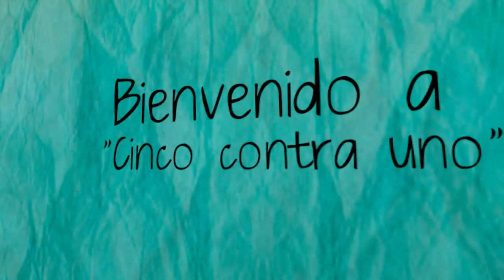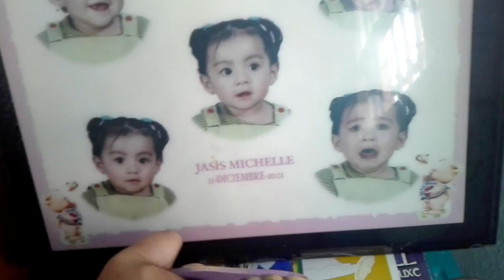Mini House Tour (10.2016)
Somos una familia  de 6 integrantes, con el gran detalle que cinco somos mujeres.

CERVEZA ARTESANAL LABUE.
Más info de la cerveza y contacto para ventas o para que nos inviten a otros festivales a continuación.
Facebook y más información.

Nuestro changarro.